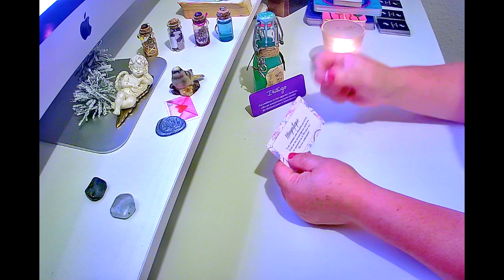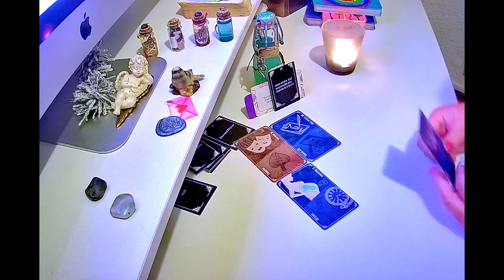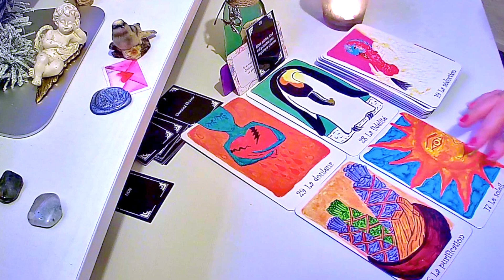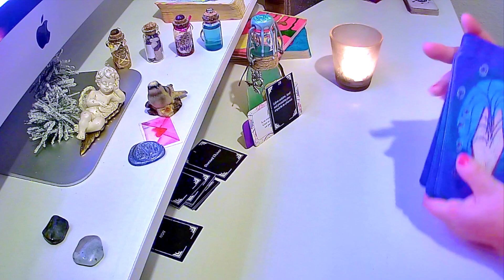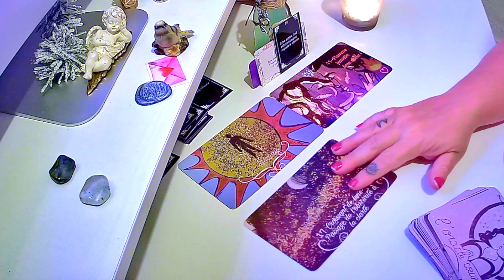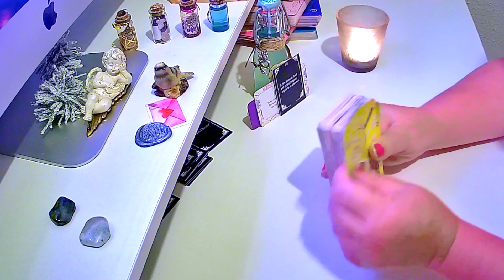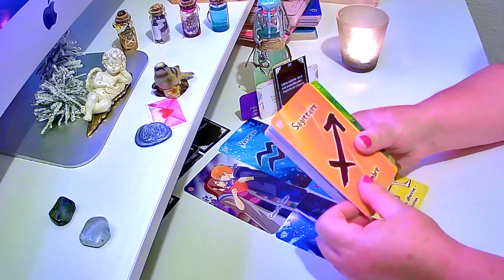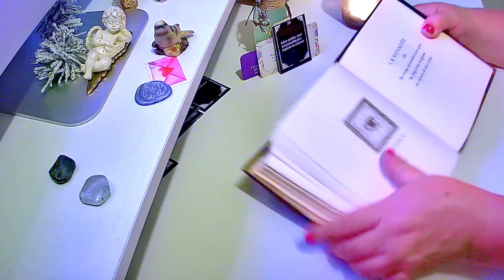NOUVELLE LUNE EN VIERGE SAMEDI 27 AOÛT 2022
Pour soutenir Ma chaîne Youtube, vous pouvez faire un don sur ce lien :

Je suis ravie de vous retrouver pour la nouvelle guidance de Nouvelle Lune en Vierge du Samedi 27 août 2022

Les Oracles utilisés pour votre Guidance générale  :

Le Petit Oracle des Couleurs  (@ClaireDeLaLune @celia.melesville )
Les Conseils du Monde Angélique (@michaileangetarot2528 )
Oracle Reflet de vie (Laurianne Guidance)
Oracles de Majo In the Wood : Oracle F, Oracle Elucubro, Oracle Phéromone

Les Oracles utilisés pour votre Guidance Sentimentale :

Oracle Coeur de Lune et Oracle des âmes éternelles
Oracle Love You
Oracle Fiol (Amélie Fiol)
Oracle Magic Luna (@Magic-Luna )
Le Livre des Oracles (Toutes les réponses à vos questions)

Je souhaite que cette guidance de Nouvelle Lune en Vierge vous aide à méditer sur votre cheminement personnel par les messages de guidance transmis.

Namasté, 🙏

Laurianne

Vous souhaitez commander mon ‘Oracle Reflet de Vie’ ?
L'Oracle Reflet de Vie est à 28 euros Frais de Port compris en envoi Courrier Suivi pour la France et à 31 euros en envoi Courrier Suivi pour l'International.

Pour une Guidance personnalisée, je vous invite à aller sur mon site internet pour connaître les tarifs des prestations que je propose :